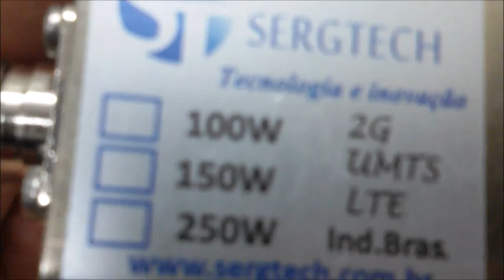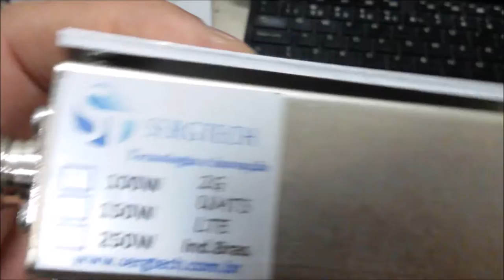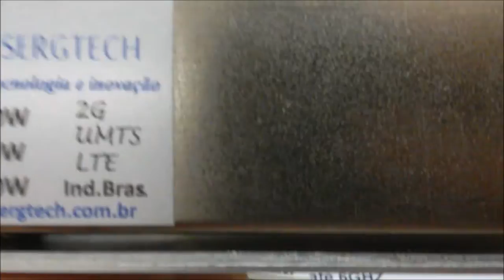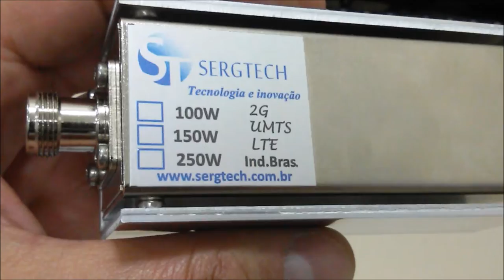EVOLUÇÃO SEGUIR EM FRENTE 50W 50 OHM 6GHZ SERGTECH SERGTEC